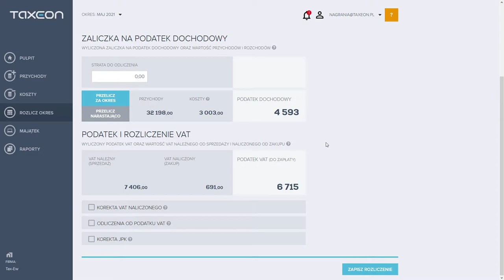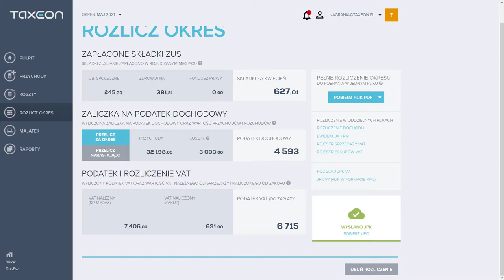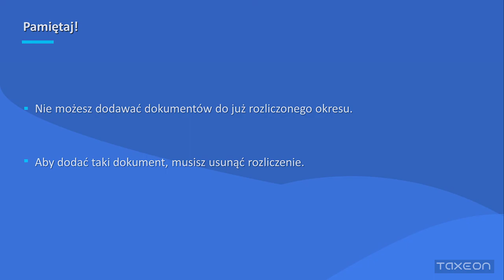Szybkie i łatwe rozliczenie miesiąca - księgowość internetowa TAXEON.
Zobacz jak łatwo i wygodnie możesz rozliczać własną firmę w TAXEON. Deklarację JPK V7 wyślesz bezpośrednio z programu. Najprostszy KPIR Online dla jednoosobowych firm za jedyne 19 zł/mies.